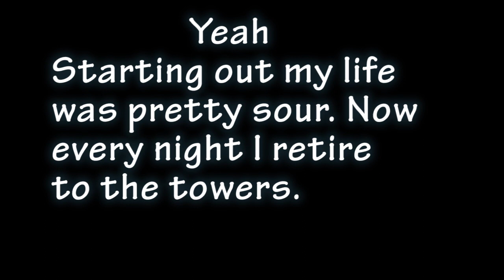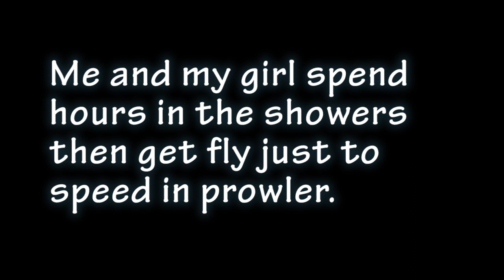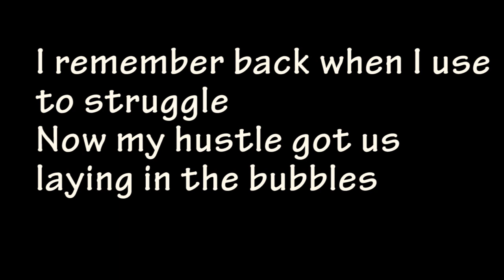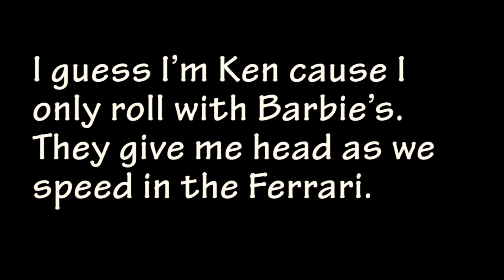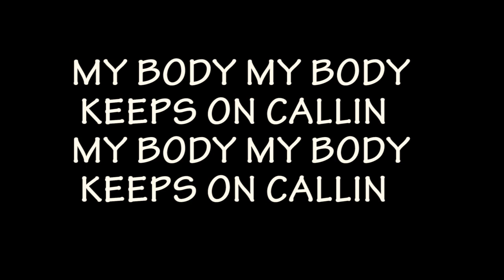Reality Laster Body's Callin Lyrics (Lyric Ad)